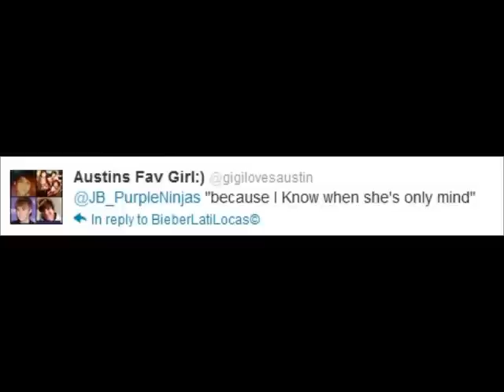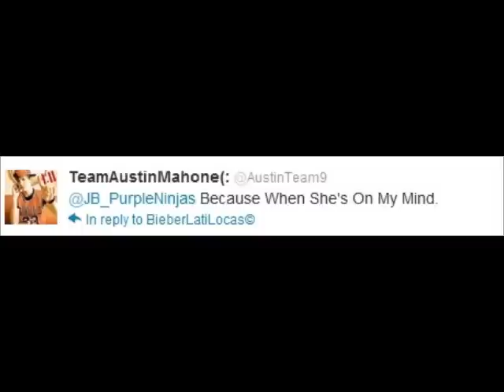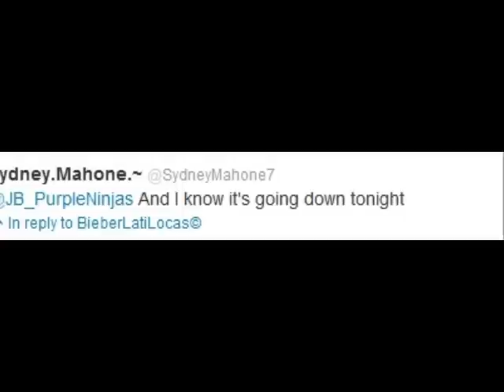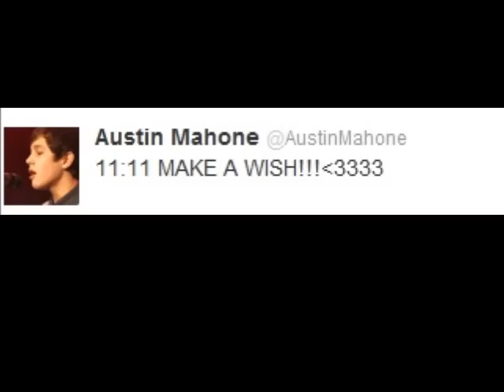11:11-AustinMahone(fan video).wmv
mahomies: @_bieberfever_01 @Abdullah_bader_ @AustinMFollowPlz @bretuck @Christinefrnndz @Dianamathers @DieHardMahomie @faithturner17 @florocco99 @gialinhxox @hoottic @insideadream_ @jjeessiiccaa_143 @Jordan_Crump @katmahone468 @KezAshpool @Mahomie4life298 @MaHoNe__MaDnEsS @MaiyaNicole15 @MarianLBieber @melissaa1111 @MichelleZackk @ninja723723 @normalymendez @popprincessk23 @saarimahone @SamBieberMahone @shawntymanebieb @shayleegee @SkyylerB @Thakortnie @TheKarenKaren @Francina_Mahone @AdgelovesJB @kailyneveritt @TayLovesTripleA @Bieber2LaredoTx @oOLilaAngie95oO @gigilovesaustin @MahoneBabes @AustinTeam9 @bevansSupport @iiloveLSR @JB_PurpleNinjas @JoesPrincesas @ShootUsDownFans @LexiiHopkins @SydneyMahone7 @XxDaInTyxX98